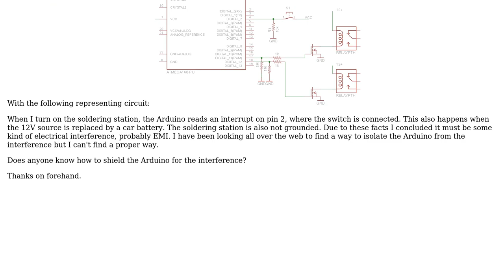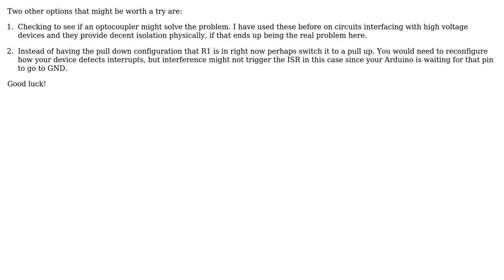Electronics: Shield arduino for electrical interference (2 Solutions!!)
Electronics: Shield arduino for electrical interference

With thanks & praise to God, and with thanks to the many people who have made this project possible! | Content (except music & images) licensed under CC BY-SA | Music | Images & others | With thanks to user nicolaasb user LanceB user Jack B and the Stack Exchange Network Trademarks are property of their respective owners. You are responsible for your own actions.